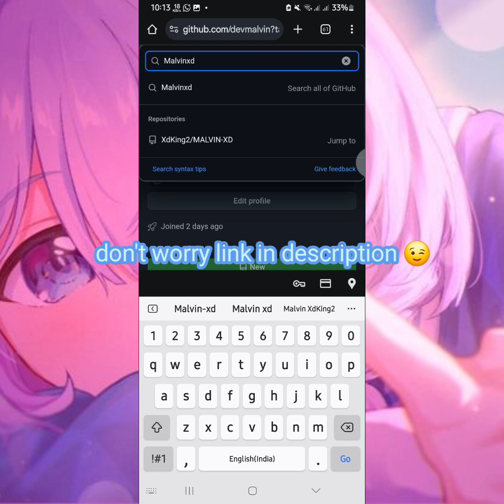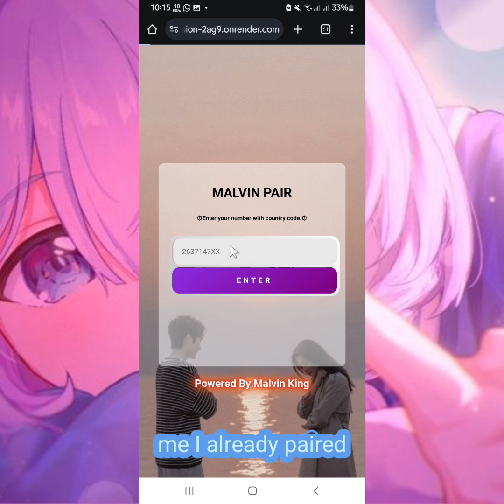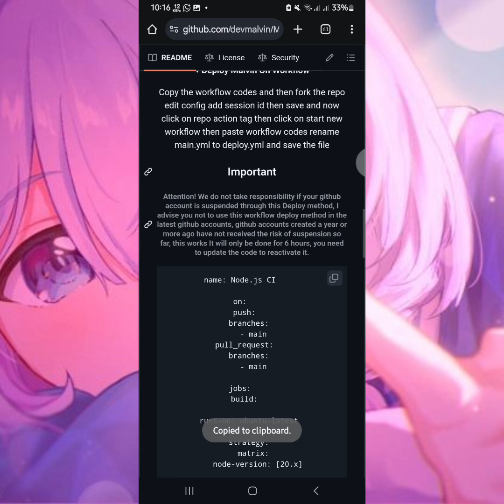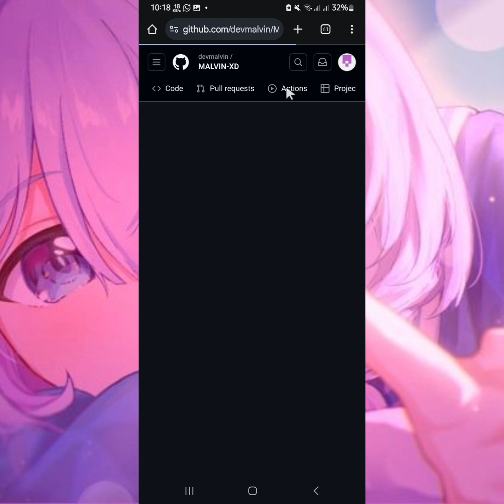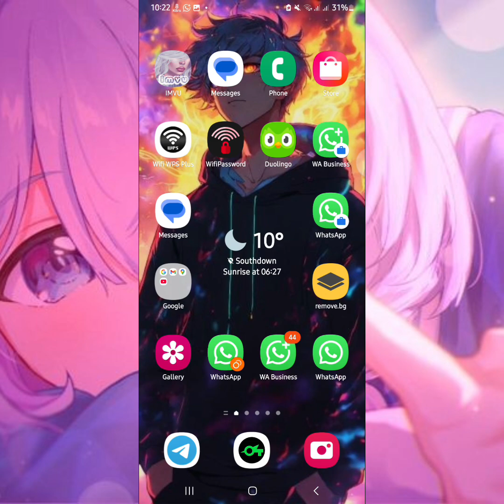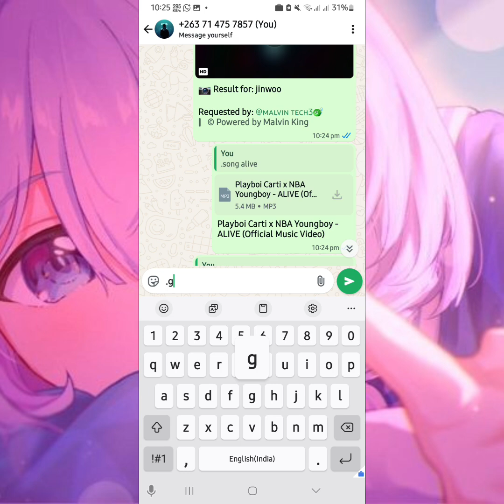🚀 Deploy MALVIN XD Bot for FREE on GitHub 🔥 | No Hosting Needed | Full Tutorial (2025)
🚀 Want to run your own WhatsApp Bot Malvin XD for FREE without paying for any hosting? You're in the right place!

In this step-by-step guide, I’ll show you how to deploy Malvin XD on GitHub using only your GitHub account – no Heroku, no Render, no Koyeb, just pure GitHub magic 💥

⚡ Features Covered in This Video:
✅ 100% Free deployment
✅ No server or hosting required
✅ Fast and beginner-friendly setup
✅ Auto reconnect & status viewer
✅ Works 6hrs (with GitHub Actions!)

📥 Download Requirements & Files:
All files are directly linked in the repo above!

🛠 What You’ll Need:
🔹 A GitHub Account
🔹 Some patience & a few clicks

💡 Pro Tip: Watch till the end for secret tips to keep your bot always online and auto-updating 🚀